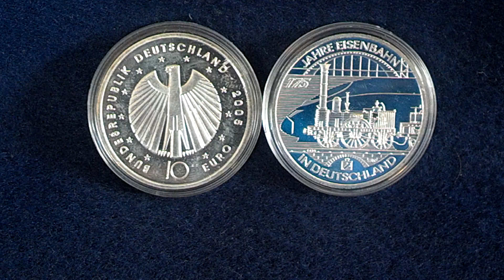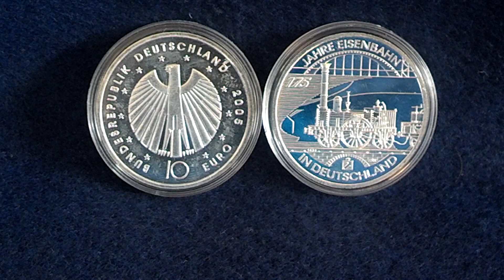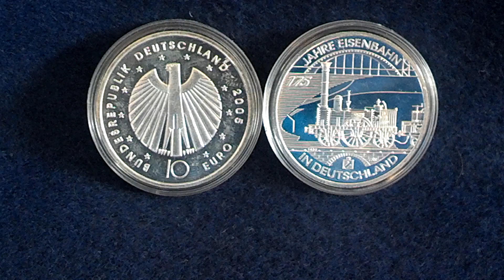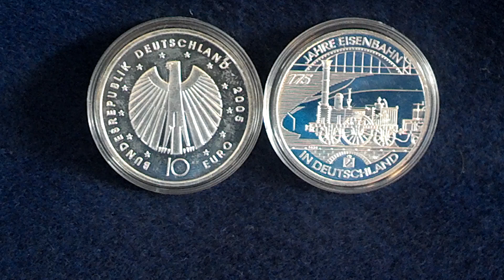Silber - überzogene Erwartungen beim Verkauf auf Auktionsplattformen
Mal angenommen, ihr wollt etwas online kaufen, wo würdet ihr eher zuschlagen: bei einem renommierten Händler, von dem ihr wisst, dass eure Zahlung sicher ist und ihr zuverlässig eure Ware erhaltet? Oder bei einer euch völlig unbekannten Privatperson, bei der ihr nicht wisst, ob euer Geld nach der Überweisung auf Nimmerwiedersehen verschwunden ist und ob die Ware einwandfrei ist, geschweige denn keine Fälschung?

Eine Gretchenfrage, klar, aber den vielen Leuten, die sich nie mit Edelmetallen befasst haben und wie auch imme an solche gekommen sind, sind sich dieser Sichtweise der potentiellen Käufer ihrer "Schätze" wohl nicht bewusst, oder schlimmer, sie versuchen trotzdem ihr Glück in der Hoffnung, irgendjemand wird ihnen schon ihre vollkommen überzogenen Preise bezahlen.

Wenn man über Auktionsseiten im Internet etwas verkauft, muss man sich der Tatsache bewusst sein, dass eine Provision vom erzielten Preis abgezogen wird. Und wer sich so schlau vorkommt, dass er diese Marge des Auktionators gleich in den Preis der Ware mit einrechnet, ignoriert, dass der potentielle Käufer seiner Ware nicht bereit ist, diese mit zu bezahlen. Sofern man also kein begehrtes und seltenes Sammlerobjekt hat, sondern eine gewöhnliche Massenware, muss sich nicht wundern, wenn er auf seinem Kleinod sitzenbleibt.

Es gibt andere Wege, seine Edelmetalle zu veräußern, ohne in diese Zwickmühle zu geraten. In Foren z.B. trifft man auf viele sachkundige Interessierte, die einem auch gerne einen fairen Preis bezahlen, wenn mit der Ware alles in Ordnung ist.